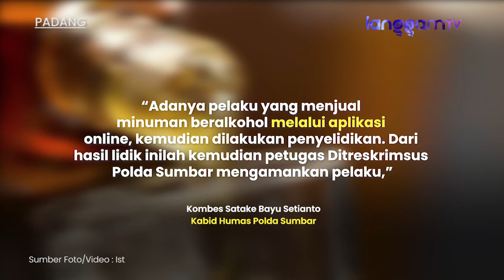Polisi Tangkap Penjual Miras Online di Padang, Ratusan Botol Disita